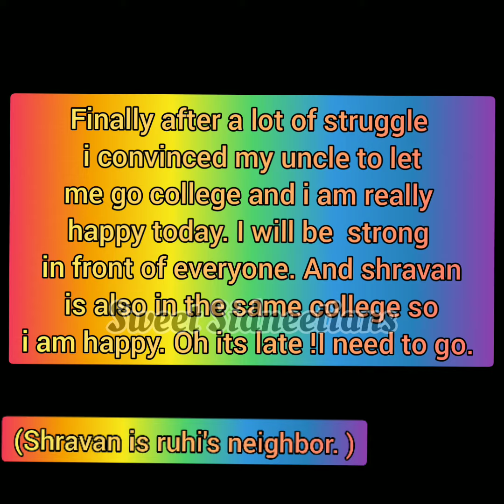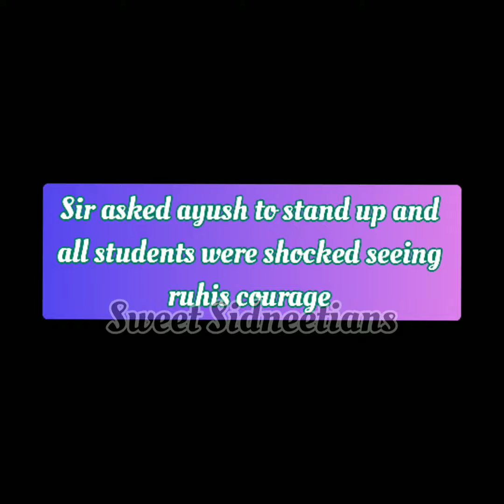Unexpected Love Ep1.Sidneet Rivals to lovers story.